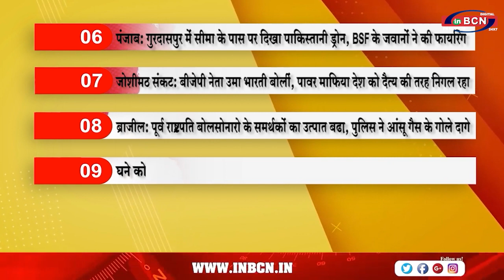Top 10 सुर्खिया | INBCN NEWS